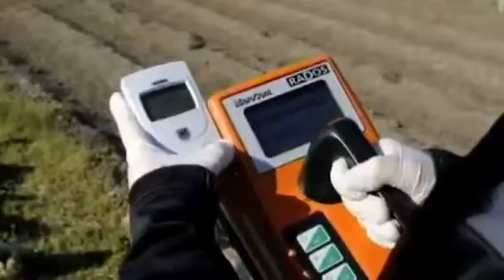TEPCO's 70,000 Ton Radioactive Water Problem - August 12, 2011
Original video from: August 12, 2011